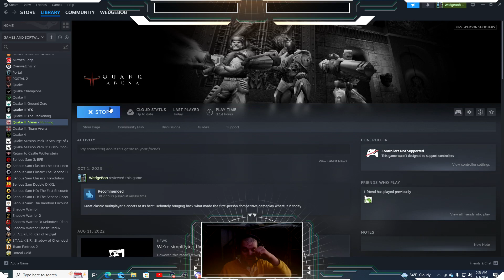WedgeBob Plays Quake III Arena - Team Deathmatch - PRO-Q3TOURNEY4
Good morning, everyone!  WedgeBob here, Survival_Panda!  Today, we are going to play Quake III Arena (Q3A).  Here, we will be doing Team Deathmatch with the map PRO-Q3TOURNEY4.  We are going to be on the Blue Team, where our goal is to be the first team to reach 69 kills (frags), or be the team in the lead in a 20 minute time limit.  I will be playing as a custom version of the Biker character known as "Slammer." With all this in mind, let's buckle up, let's full send, and let's get in here, and have fun this morning!  UwU!!  \o/